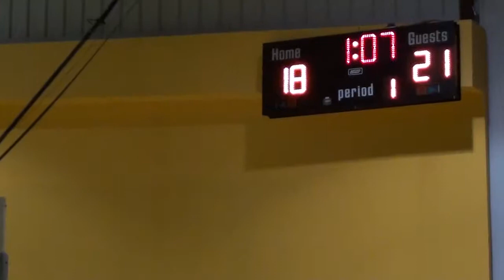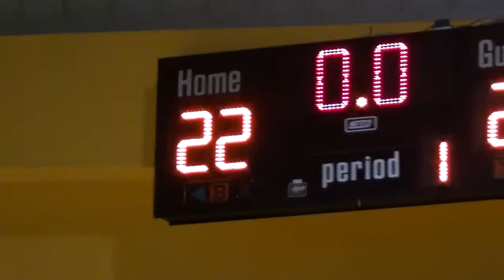Cadwallader Tourney Game 1 Per 1b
Cadwallader